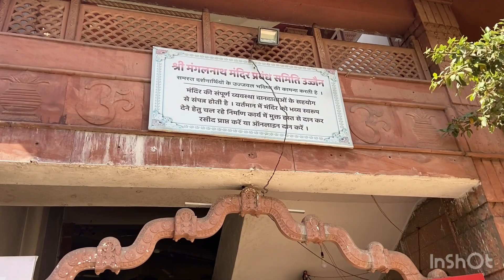Talwar vlog!! Kal bharav ke Darshan